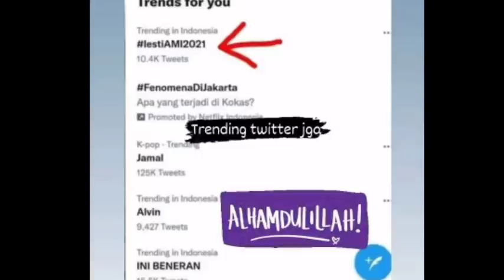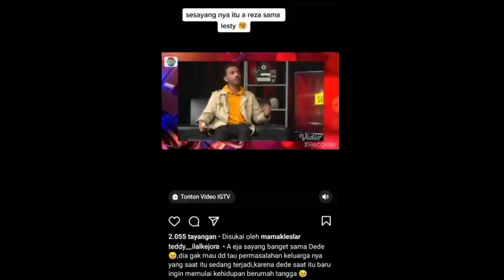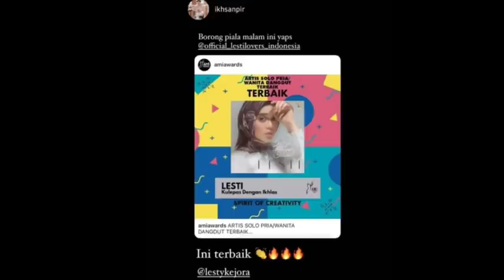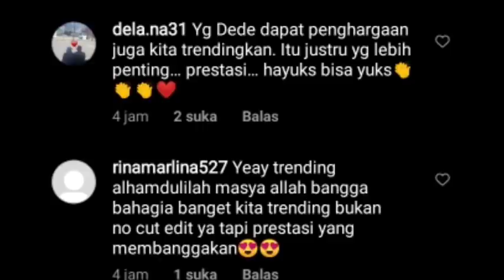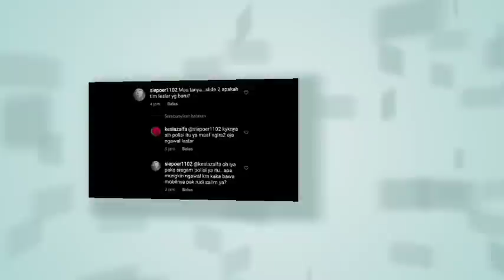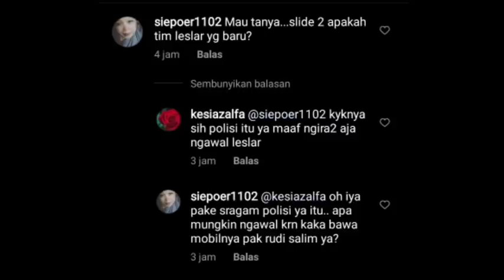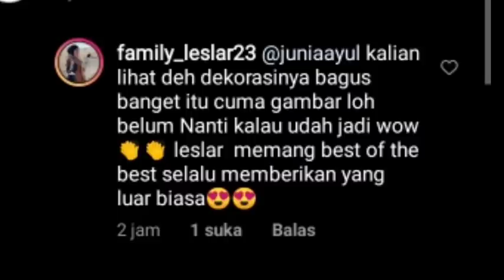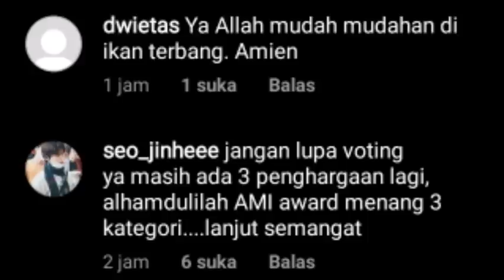WOW MEWAH BANGETT ,, FIX TERNYATA INI KONSEP ACARA 7 BULANAN LESLAR REZA DA LANGSUNG BILANG BGNI